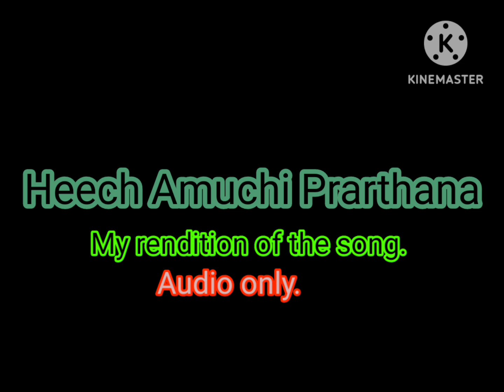Heech Amuchi Prarthana (My rendition of the song)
Lyrics 👇
हीच अमुची प्रार्थना अन् हेच अमुचे मागणे माणसाने माणसाशी माणसासम वागणे

धर्म जाती प्रांत भाषा, द्वेष सारे संपू दे एक निष्ठा एक आशा, एक रंगी रंगू दे अन् पुन्हा पसरो मनावर शुद्धतेचे चांदणे माणसाने माणसाशी माणसासम वागणे

भोवताली दाटला अंधार दुःखाचा जरी सूर्य सत्याचा उद्या उगवेल आहे खात्री तोवरी देई आम्हाला काजव्यांचे जागणे माणसाने माणसाशी माणसासम वागणे

लाभले आयुष्य जितके ते जगावे चांगले पाऊले चाल पुढे, जे थांबले ते संपले घेतला जो श्वास आता तो पुन्हा ना लाभणे माणसाने माणसाशी माणसासम वागणे